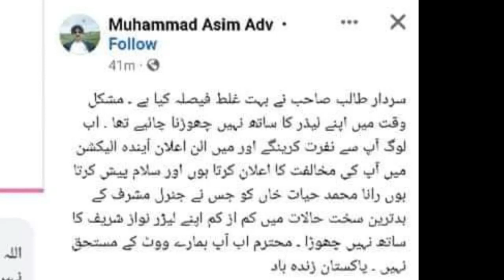Sardar Talib Hassan Nakai OR Rana Aslam Ny PTI ko GOOD BEY Phool Nagar سردار طالب اور رانا اسلم نے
Sardar Talib Hassan Nakai OR Rana Aslam ny PTI ko GOOD BEY By HY Info Hub
1)This video has no negative impact on the original works (It would actually be positive for them)
2)This video is also for teaching purposes
sardar talib hassan nakai
rana sikandar hayat
sardar talib hassan,
sardar talib hassan in mazaaq raat,
sardar talib hassan politician,
sardar talib hassan & samia butt,
sardar asif nakai,
rana hayat,
sardar talab naqai,
rana muhammad iqbal,
sardar arif naqai,
thq hospital pattoki | rana muhammad hayat khan na140
sardar asif ali,
sardar asif ahmad ali,
sardar asif ahmad ali rejoins pti,
sardar,
hassan,
asif zardari,
hayat group,